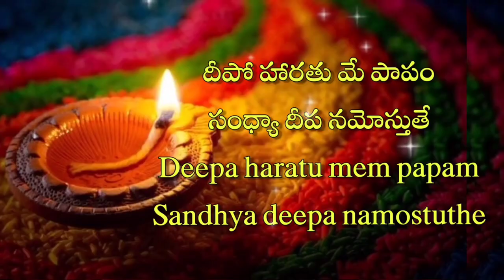మహాలక్ష్మి అనుగ్రహం కోసం దీపారాధన చేసేటప్పుడు తప్పక చదవాల్సిన చిన్న శ్లోకం deeparadhana slokam,దీపం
devotionaland informativevideos,Annamayya keerthanalu with lyrics in telugu and English,and more.